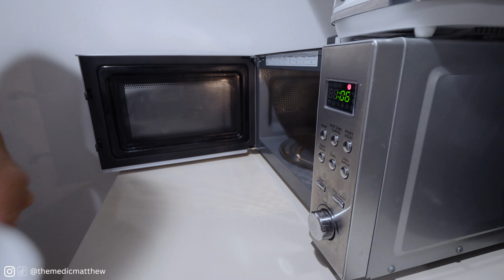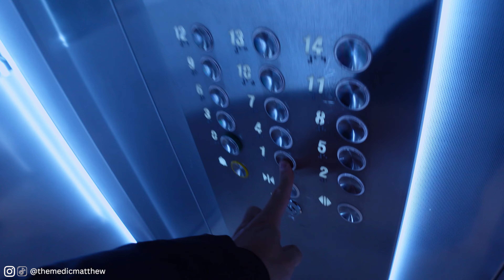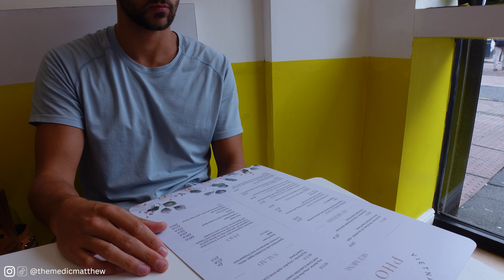Unveiling Hospital Medicine: Insights from a Med Student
Being at medical school as a graduate comes with its benefits, but among those, there are some definite challenges. Of those, there are even more when you are hitting your 30s! Not many will experience this but for those of you in the older demographic, it can be hard. Like, really really hard...